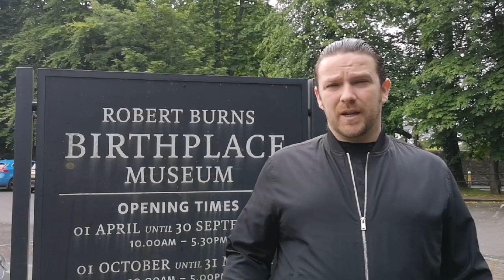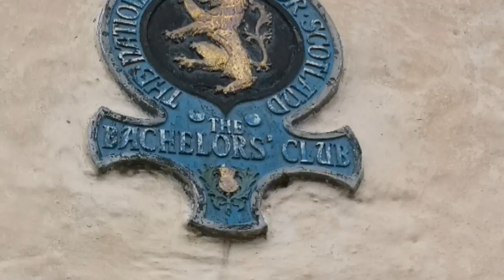Robert Burns the nations Bard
Find out all about the loves life and legacy of Robert Burns Scotlands national Bard. As we go on a quest to find out all about him starting in Ayr ending in Dumfries with a couple of stop overs along the way